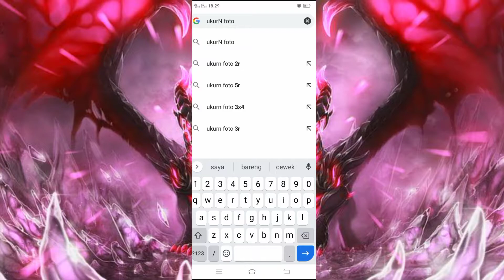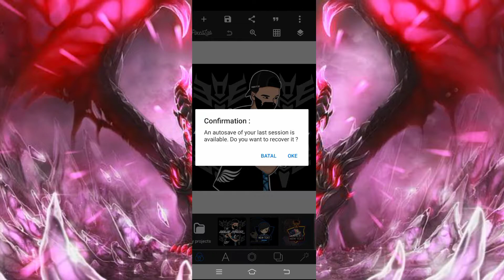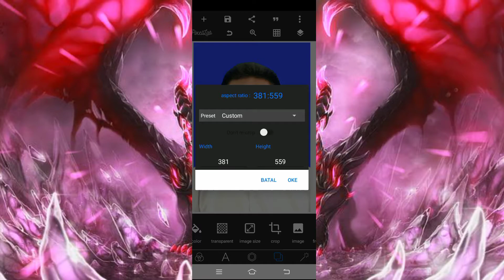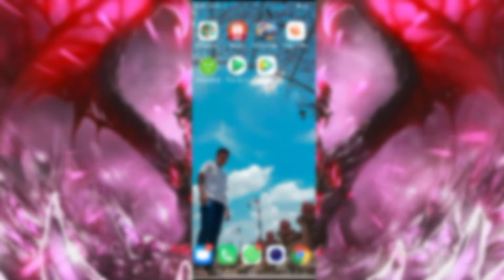Cara Setting Ukuran Size Pada Foto Di Pixellab !!!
Oke Guys Jadi Video Kali Ini Aku Akan beritahu gimana sih caranya atur ukuran foto selain di Adobe Photoshop dan word
dengan hanya apliksi Pixellab di android..🔥

simak videonya no skip yah🙏